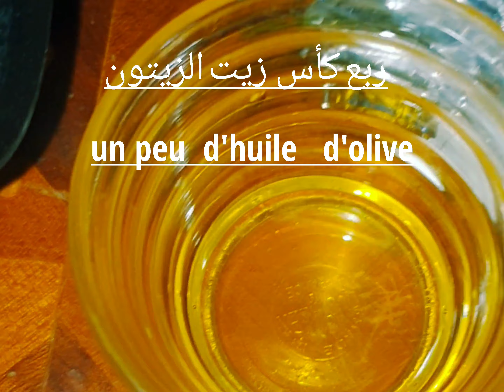soupe de courgettes facile 😋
صوبا ديال الكرجيت  سهلة مهلة والبنة  ياسلام👍😋